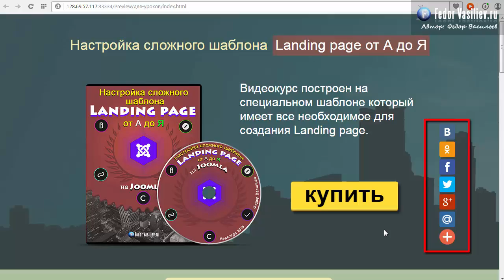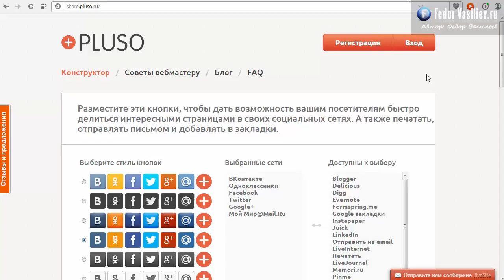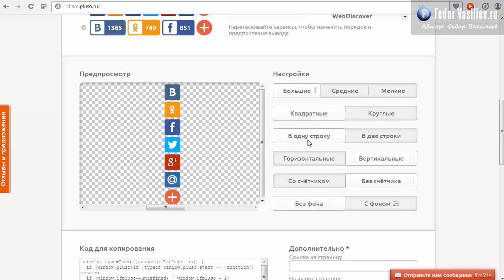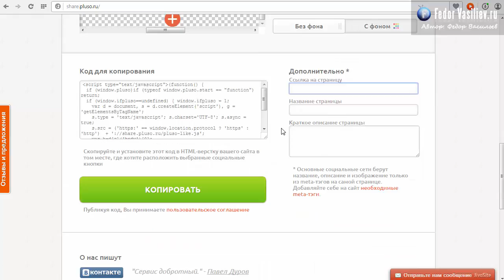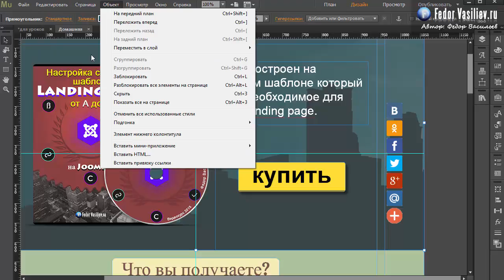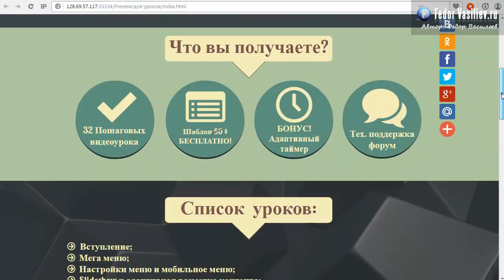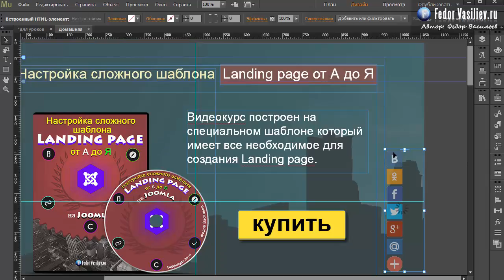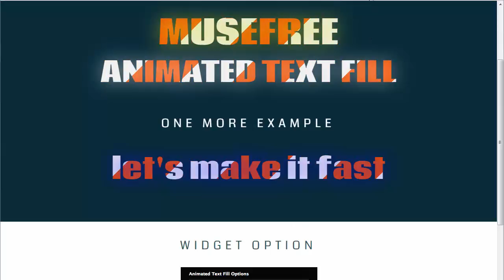31.Социальные кнопки для Adobe Muse | 2015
Из этого урока вы узнаете: как использовать сторонний HTML код в Adobe Muse, а так же я вас познакомлю с классным генератором социальных кнопок.